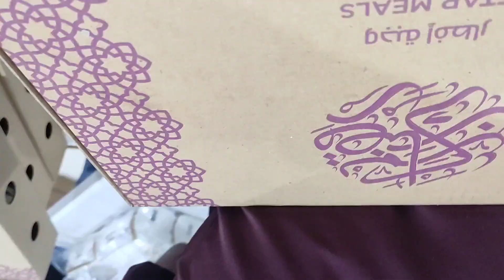Day 20 Ramadan Ifthar 2024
Ramadan Ifthar Day 20

📍 Event Organized by Sri Lankan Community Development Forum - Qatar

Ifthar Box
Dates :
Water :
Yogurt :
Pickel :
🐔 Biriyani :

Overall :

Cost FREE

Await a video on my tiktok